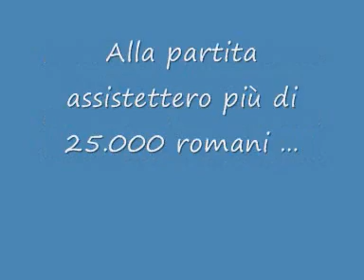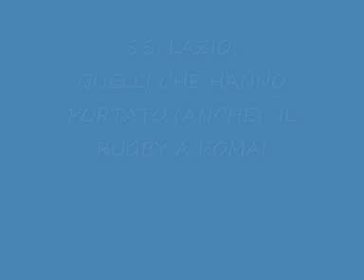La prima partita di Rugby disputata nella Città Eterna: SS Lazio Rugby - Brescia Rugby 17-0 (1928)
La prima Società Sportiva di Rugby che si costituì a Roma fu nel 1927 la S.S. Lazio Rugby, Sezione Rugby della Società Sportiva Lazio. I fondatori furono i fratelli Vinci (Francesco, Piero, Eugenio e Paolo), insieme a Squadrilli, di Milano ed al romeno Balsch. Le "Aquile dell'Ovale" debuttarono (13 maggio 1928) allo Stadio Flaminio (Stadio Nazionale del PNF) davanti a circa 25.000 spettatori. La S.S. Lazio Rugby sconfisse la XV Legione Leonessa d'Italia - Brescia con il punteggio di 17 a 0.